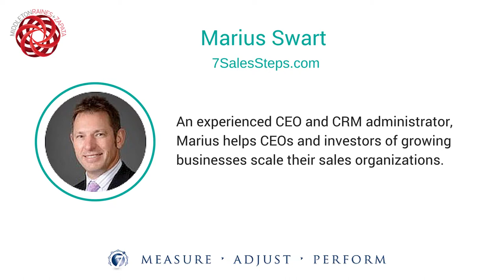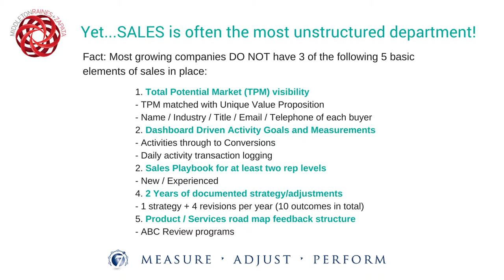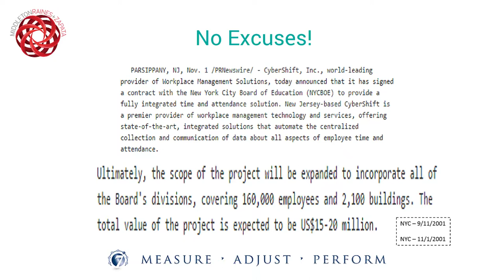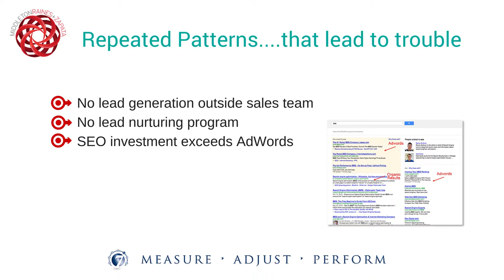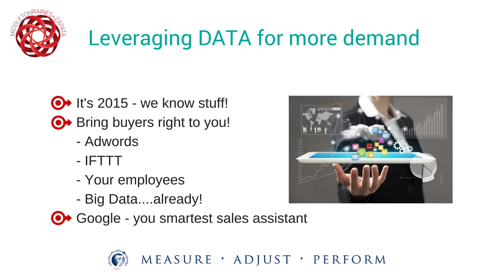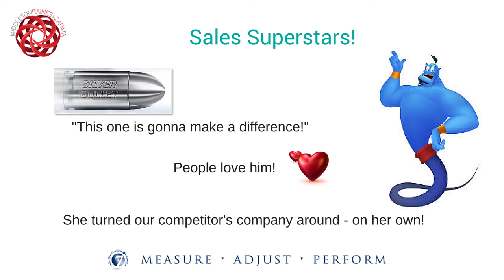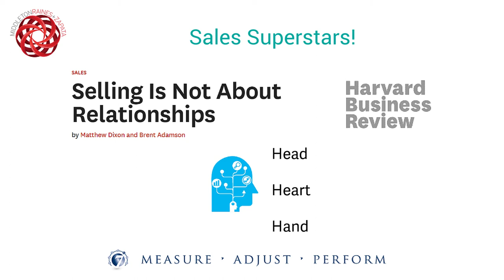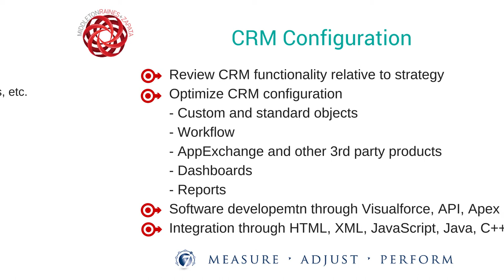Stop the Insanity! Growth Strategies for 2015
MiddletonRaines+Zapata teamed up with sales strategist Marius Swart to present killer growth strategies businesses can implement in 2015. Check out the full presentation in this video!

Details: Are you using the same tired business development strategies that have produced mediocre results for years, yet expecting a better outcome in 2015? Don't fool yourself; that's the definition of insanity! Sales strategist Marius Swart provides a behind-the-scenes look at how the fastest growing small and middle market companies across industries are leveraging the right people, processes, and technology to generate more leads, expand their pipelines, and close better business faster.

What's discussed:
-Leveraging DATA to create more demand (most of it you probably already own)
-Sales Automation - managing MORE with less
-Great sales people; what they are, what they aren't, and how to find the best ones
-Achieving Nirvana with your unique value proposition
-Shift perspective - tiered selling strategies
-Making the Sales and Marketing marriage work
-Execution: the critical components and the ultimate question of ROI